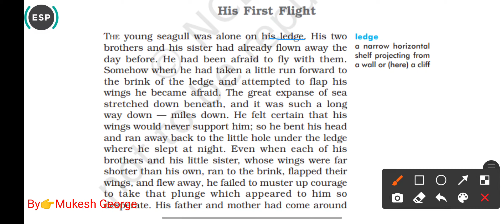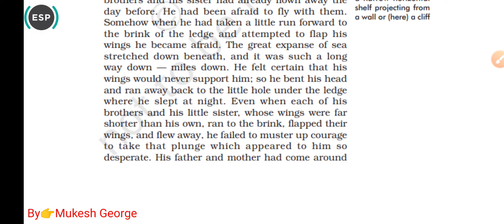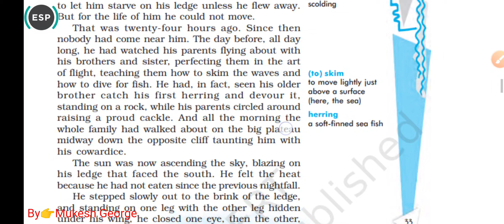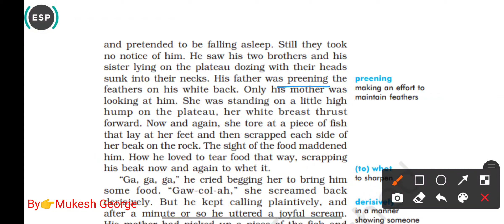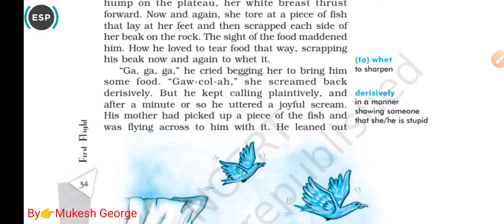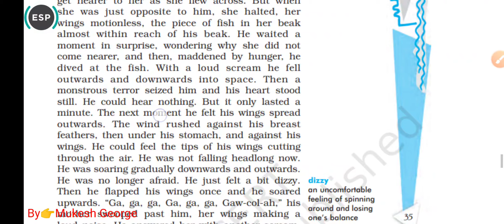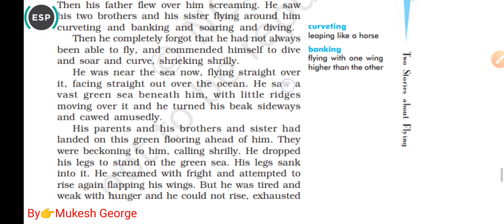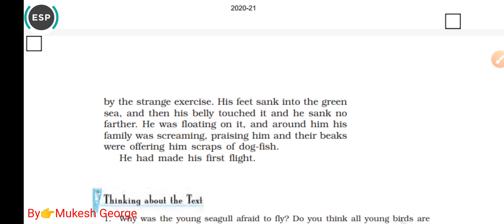Two Stories about Flying Part I ||His First Flight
'His First Flight ' एक छोटे से Seagull की कहानी है जो उड़ने से डरता था । उसमें आत्म विश्वास की कमी थी । वह सोचता था कि उसके पंखों में उड़ने की सामर्थ्य नहीं है । उसके भाई और बहन उड़ना और तैरना सीख रहे थे परंतु वह इतनी हिम्मत इकट्ठी नहीं कर पा रहा था । उसके माता - पिता , भाई और बहन सब उसे शिलाफलक पर अकेला छोड़ जाते हैं, शायद भूख उसे उड़ने के लिए बाध्य करे,और ऐसा ही होता है । जब वह भूख से हताश होता है तो उसकी माँ उसे चालाकी से उड़ने पर बाध्य करती है। उसे अपनी पहली उड़ान का इतना आनन्द आता है कि भूख भी भूल जाता है ।